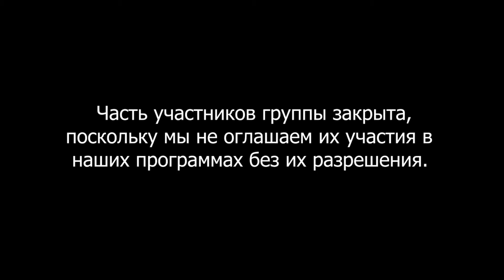Не циклитесь на паузах, занимайтесь методом.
Курс навчання методу
Курс обучения методу

15.02.25 о 19.00 (за Києвом) перше заняття в групі українською мовою для людей, постійно проживаючих на території України
13.02.25 в 19:00 (по Киеву) - первое занятие на русском языке

Телефон не працює в режимі голосового зв'язку, тільки месенджери.
Телефон не работает в режиме голосовой связи, только мессенджеры